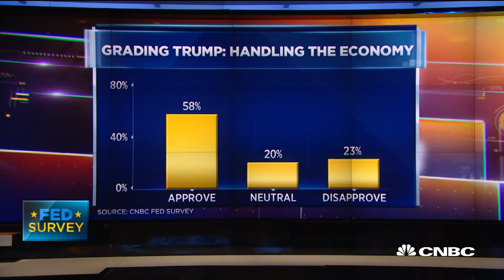CNBC Survey: 63% Say President Donald Trump Trade Policies Are Negative For Growth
CNBC's Steve Liesman breaks down the latest results from CNBC's Fed Survey which shows what a group of 40 experts think about President Trump's handling of the economy and trade policies.